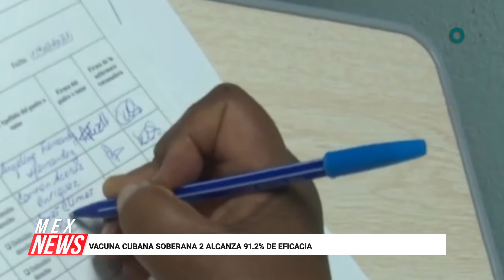CONDENA INTERNACIONAL TRAS ASESINATO DE PRESIDENTE DE HAITÍ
VACUNA CUBANA SOBERANA 2 ALCANZA 91.2% DE EFICACIA

EEUU PIDE A IRÁN ACABAR CON "PROVOCACIONES"

64 VÍCTIMAS MORTALES EN DERRUMBE DE EDIFICIO EN FLORIDA